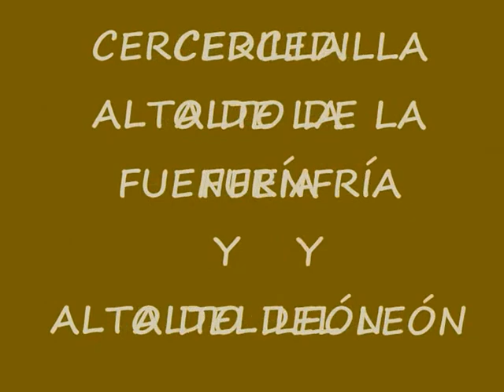Cercedilla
Video de la ruta Cercedilla-Alto de la Fuenfría-Alto del León.

¡PINCHA AQUÍ!